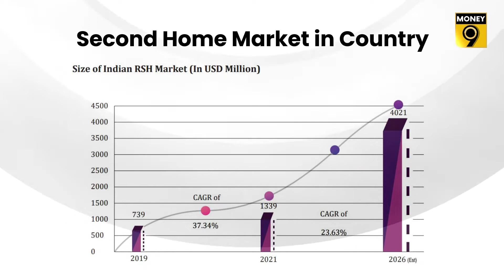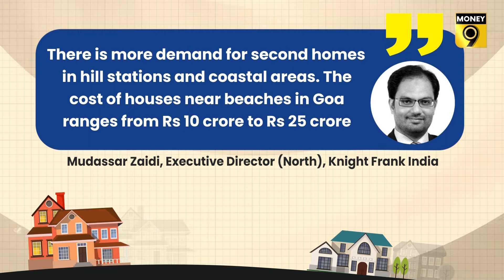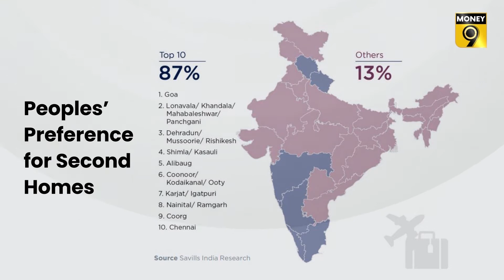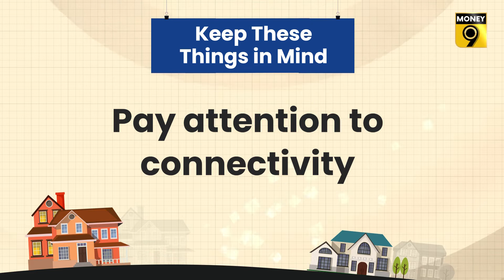EP 11: Realty Check | A second home will gain momentum in the era of pandemic | Money9 English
The real estate sector has been badly affected by the Covid wave. Now gradually the situation is showing improvement. The demand for new homes is showing good growth in the emerging segment of real estate 'Second Home'. Know- How buying a second home can be a profitable deal?